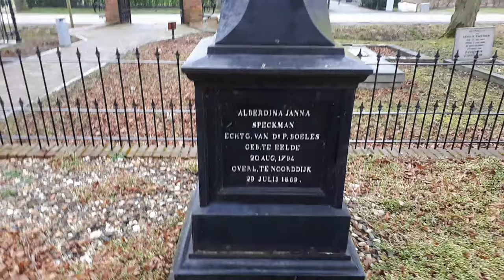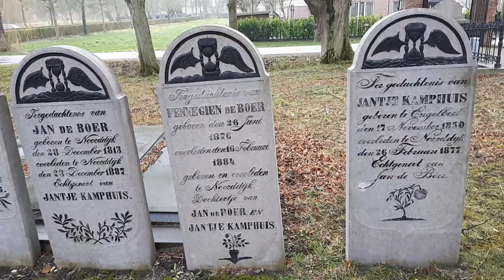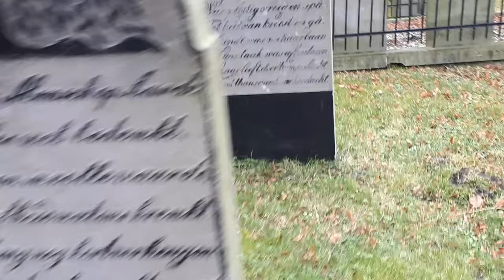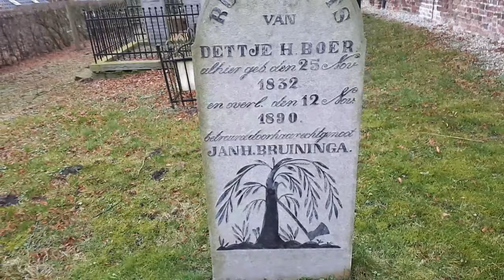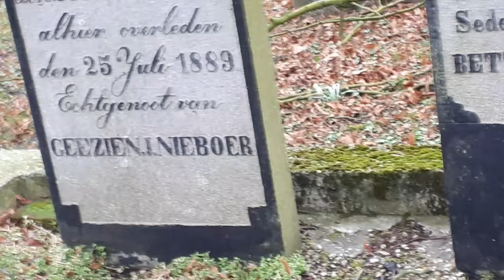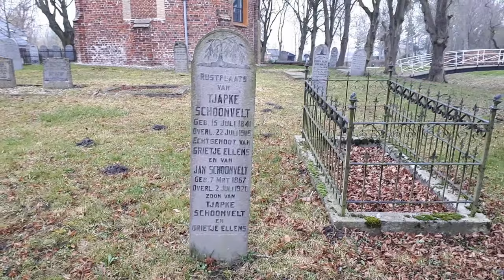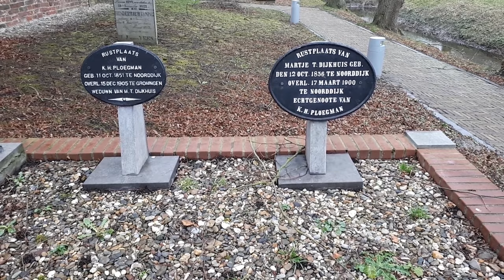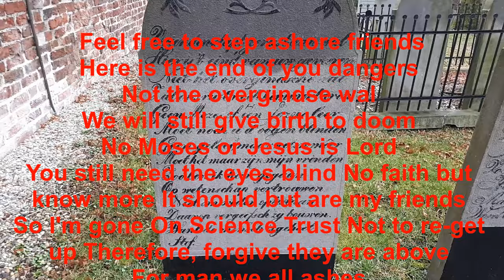YOU MUST SEE THIS!!!Fantastic cemetery in northern Netherlands 1700 and 1800 years graves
Fantastic cemetery in northern Netherlands with graves from the 1700 and 1800 years. I have here my first movie made but whit no sound  and that bothered me so hence a new In this video I speak English so that my foreign friends can follow it better, forgive me my poor English but I have done my best as a Dutch woman. It used to be very normal that there are huge texts on the tombstones and that in the old Dutch. I have several tombstones photographed and at the end of the movie I have it as an additional posted with the translations there both in the Dutch and English. I  have given everyone the attention they deserve of course, they were our ancestors. Enjoy the movie I was all alone but sometimes you hear some background sounds of companies operating in the neighborhood were at work. I have a few  EVP'S found myself noted but have huge heard during my Paranormal Research. Enjoy Myriam van Wildey's Paranormal picture Place.
Dutch:
Fantastische begraafplaats in het Noorden van Nederland met graven uit de 1700 en 1800 jaren.
Ik heb hier mijn eerste film gemaakt maar toen deed het geluid het niet en dat zat me dwars dus vandaar een nieuwe
In deze video spreek ik Engels zodat mijn buitenlandse vrienden het beter kunnen volgen, vergeef me mijn gebrekkige Engels maar ik heb mijn best gedaan als Nederlandse vrouw. Vroeger was het heel normaal dat er enorme teksten op de grafstenen stonden en dat in het oude Nederlandse schrift. Ik heb verschillende grafstenen gefotografeerd en aan het einde van de film heb ik deze als extra geplaatst met de vertalingen erbij zowel in het Nederlands van nu als in het Engels. Ik heb werkelijk elk grafsteen gehad dus heb iedereen de aandacht gegeven die ze verdienen het waren natuurlijk wel onze voorouders. Geniet van de film ik was helemaal alleen maar soms hoor je wat achtergrondgeluiden van bedrijven die in de buurt aan het werk waren. Ik heb een paar evp's zelf opgemerkt maar heb enorm veel gehoord tijdens mijn paranormale onderzoek. Deze film is behoorlijk persoonlijk geworden maar daarom hoop ik dat jullie hem gaan kijken en natuurlijk niet vergeten om de LIKE button in te drukken en lid te worden. Veel kijkplezier groetjes en liefs Myriam van Wildey's Paranormal Place.